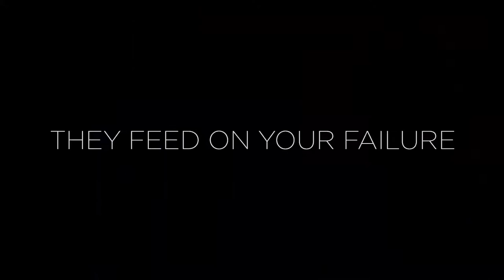Remnith - Trailer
Remnith